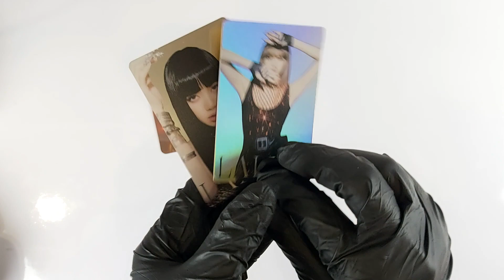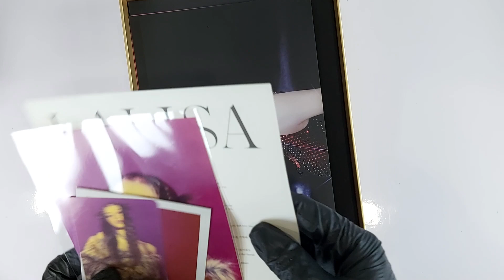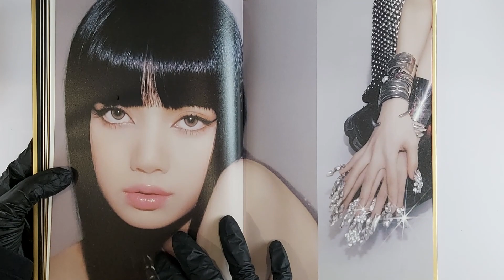เปิดอัลบั้ม LALISA by Lisa BLACKPINK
รอมานานนน ได้น้องมาแล้วว ^^ Solo แรกของน้อง
อัลบั้ม LALISA By Lisa BLACKPINK